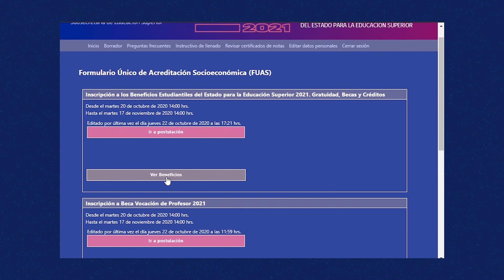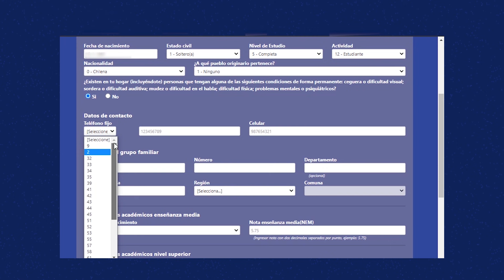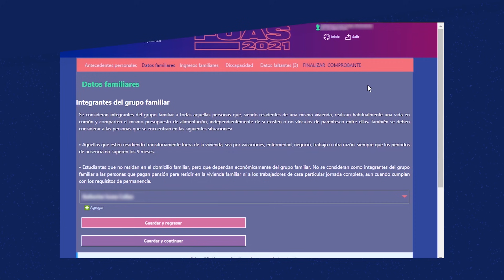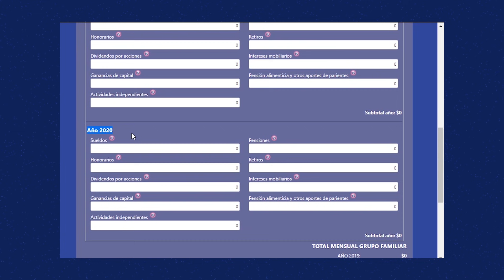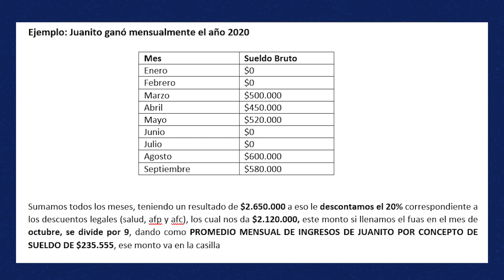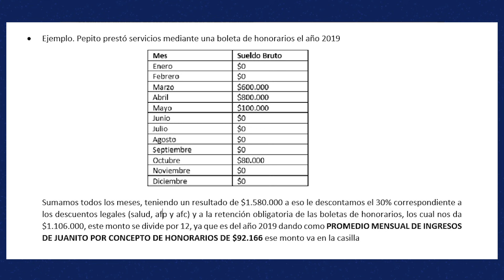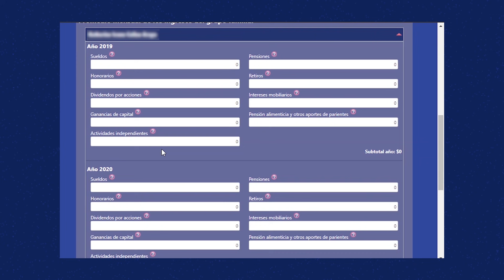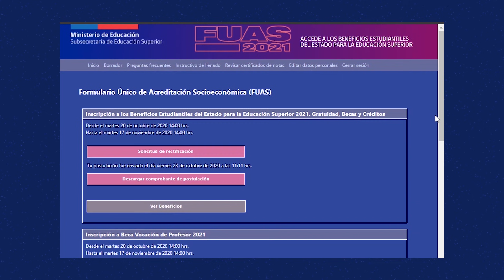¿Cómo llenar el FUAS 2022? | Filadd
➡️ Dale me gusta, suscríbete al canal y activa la campanita🔔 En Preu Filadd estamos contigo, te ayudamos a informarte y te acompañamos en todo tu proceso para ingresar a la carrera y universidad que deseas ❤ Visita Preu Filadd